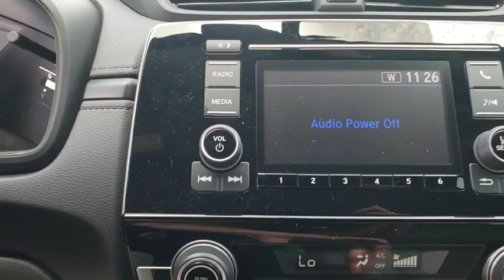2019 Honda CR-V Winter Garden, Clermont, Winderemere, Winter Park, The Villages, FL KH411329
2019 Honda CR-V LX 2WD - Stock#: KH411329 - VIN#: 2HKRW5H38KH411329

Headquarter Honda
17700 State Road 50

Low Financing and Leasing Available. Headquarter Honda is pumped up to offer this good-looking 2019 Honda CR-V LX in Blue Pearl.We are conveniently located just a few minutes West of Downtown Orlando, just off the Florida Turnpike between Winter Garden and Clermont! It s one of the easiest drive in Central Florida! Remember: Headquarter Honda Gets You There! So take the easy drive from almost anywhere in Central Florida to visit us or just call one of our Professional Inventory Specialist for more information and schedule a VIP appointment.